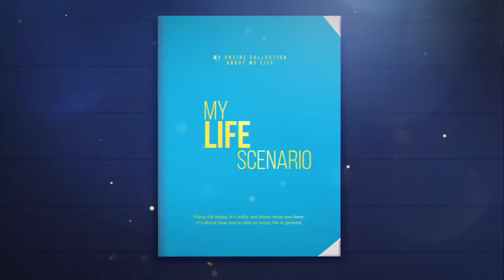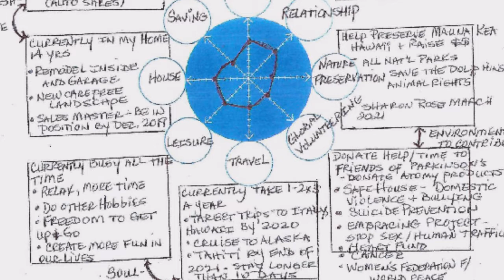August 2019 Life Scenario Presentations